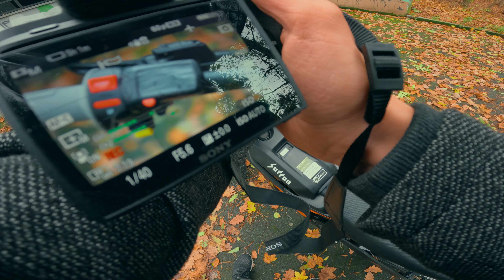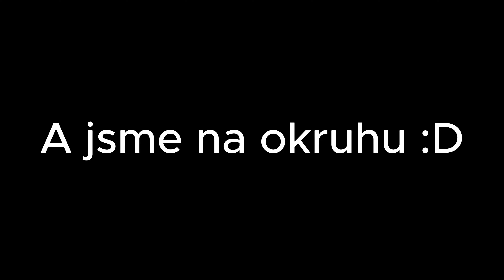SURRON A ZASE POLICIE | CZECH MOTOVLOG | BASED_RIDER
SUP

Trošku kratší vlog, byla fakt zima. I tak pěkné zážitky a momenty, které snad pobaví a udělají úsměv na tváři. Cesta Brnem, menší ukázka z focení a natáčení a návštěva okruhu.

Jako vždycky Enjoy! A kola dolů!

Kdybys chtěl fotky, tak stačí napsat ;)

📸✅ Social Media 📸✅
(IG, TikTok, YTB, MERCH, NÁLEPKY, DESIGN)

💎 My Equipment 💎

Mount na foťák

Gopro držák čelist

Gopro mount set

Gopro mediamod

Gopro MAXLENS mod

Gopro TELESIN ND Filters

Gopro TELESIN aluminum case

Yamaha MT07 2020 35 KW

MIVV DELTA RACE BLACK NERO FULL EXHAUST SYSTEM